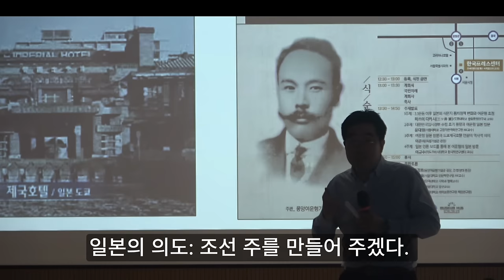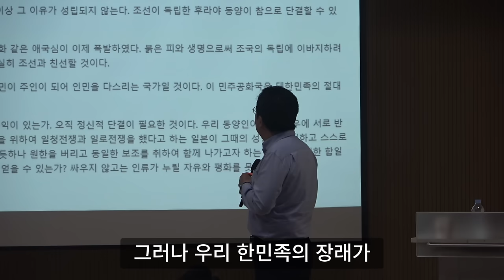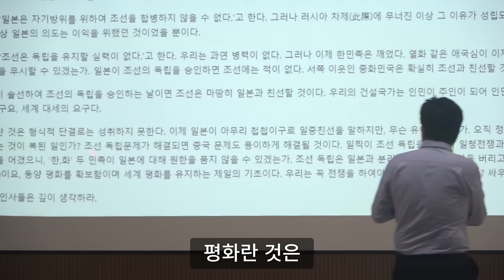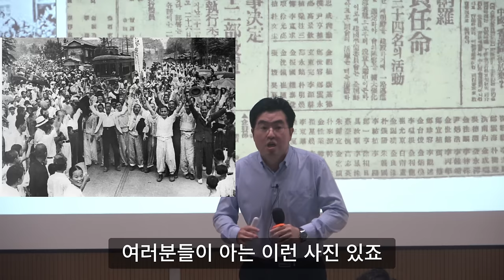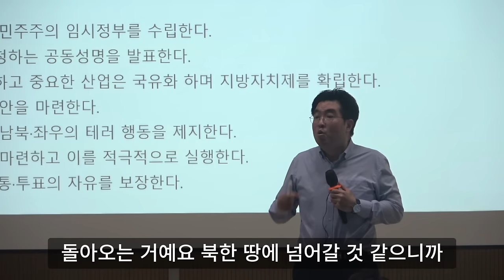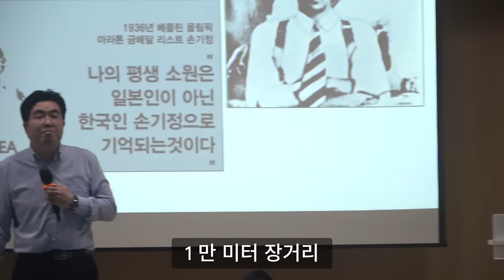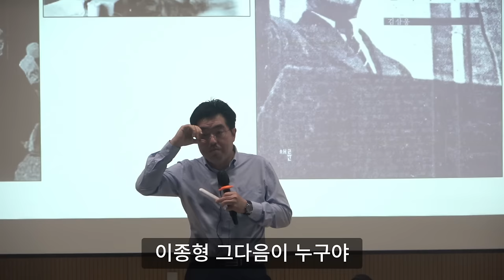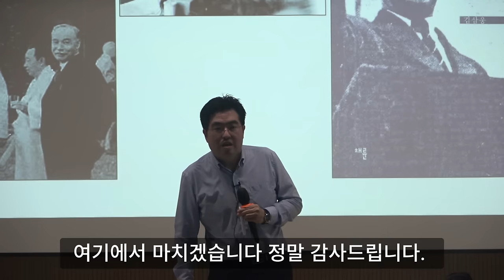뉴라이트와 용산에 던지는 몽양 여운형 선생의 강연메시지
경기도 양평군에 위치한 몽양 여운형 선생 기념관에서 행한 강연을
발췌 녹화 한 버전입니다. 많이 들어주시기 바랍니다.